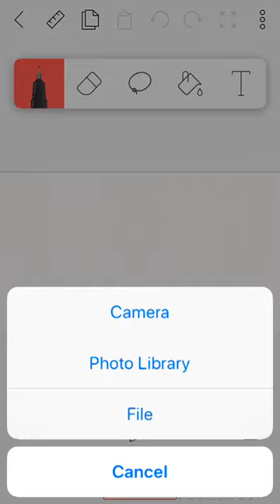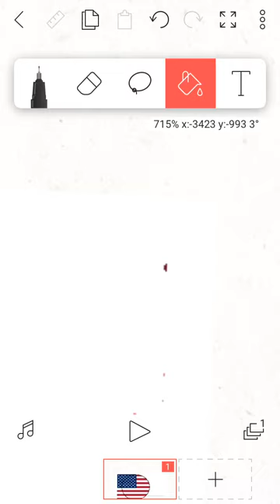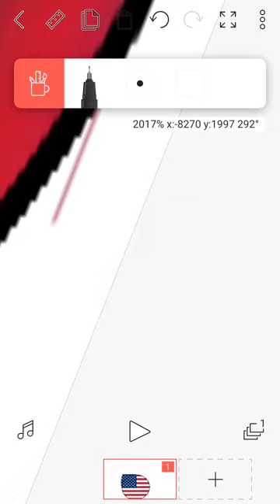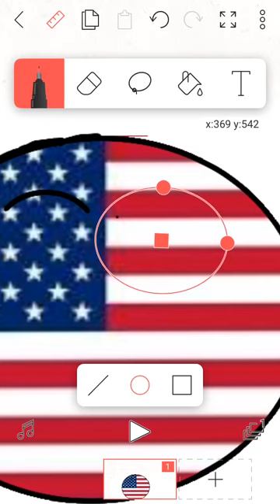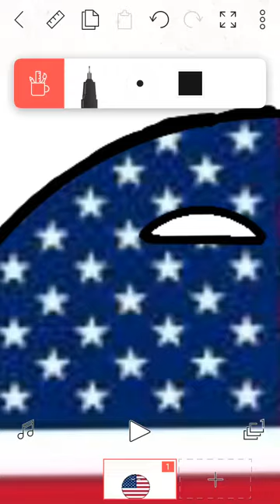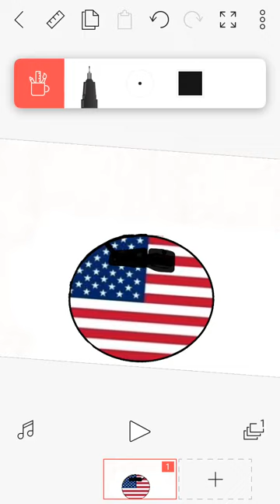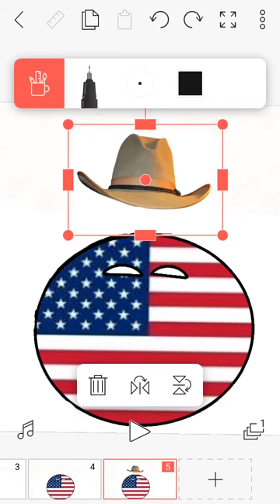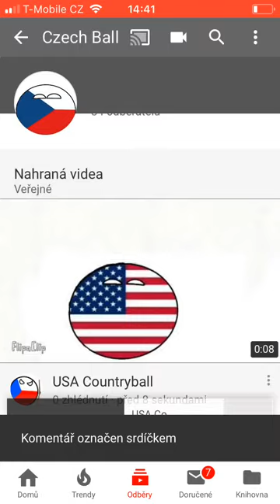How to make good Countryball